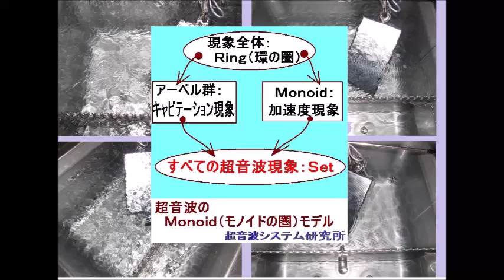Ｍｏｎｏｉｄ（モノイドの圏）を利用した超音波制御